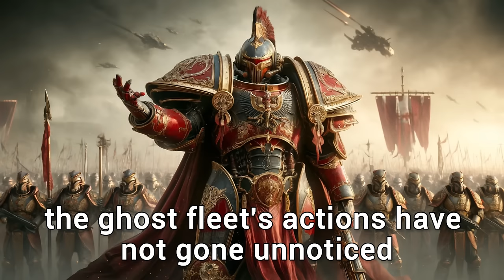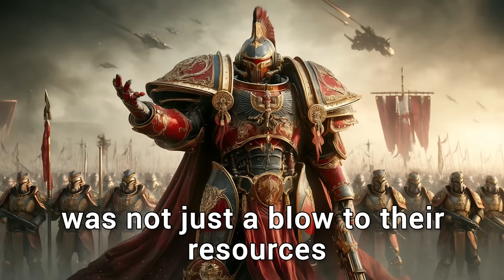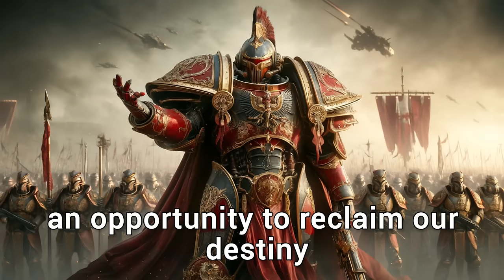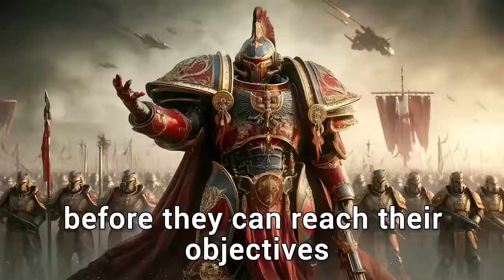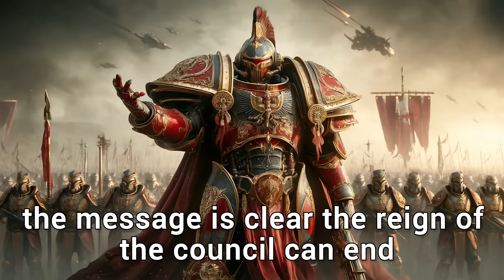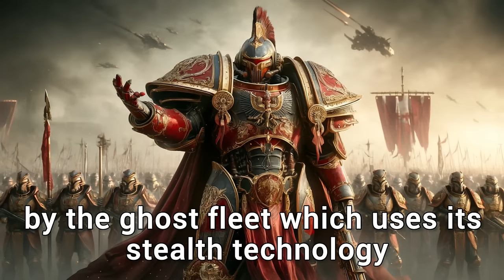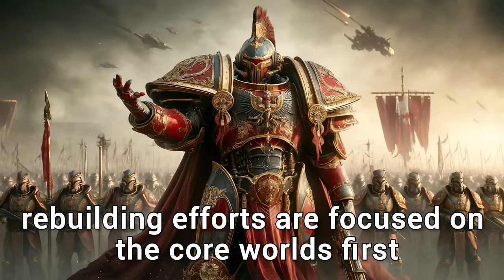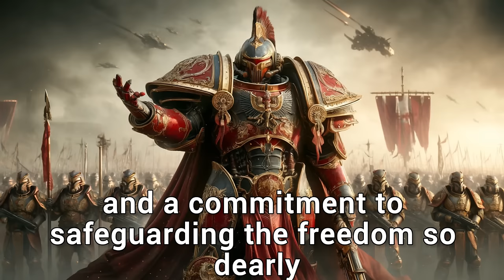50,000 Years After Galactic Council Destroyed Earth, Humans Came Back To Get Revenge | HFY Story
50,000 Years After Galactic Council Destroyed Earth, Humans Came Back To Get Revenge | HFY Story